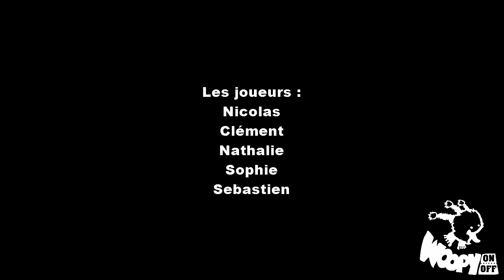Woopy On Off - Trailer Cornhole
Vidéo de promotion du "Cornhole" pour la soirée "Woopy On Off" du jeudi 16 juillet 2015 sur le Festival des jeux de Parthenay (FLIP).

Le cornhole est un jeu d'adresse typique américain, le but est de lancer des sacs de maïs sur une planche qui possède un trou en son extrémité. 1 point sur la planche, 3 pour le trou, une partie se déroule en 21 points.